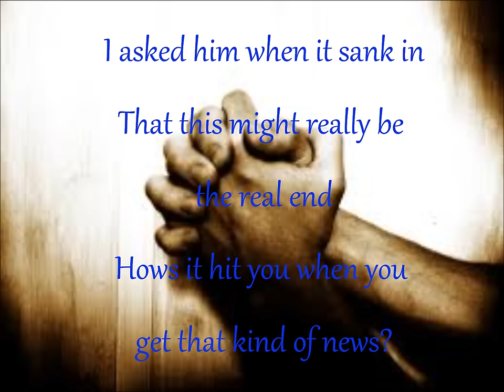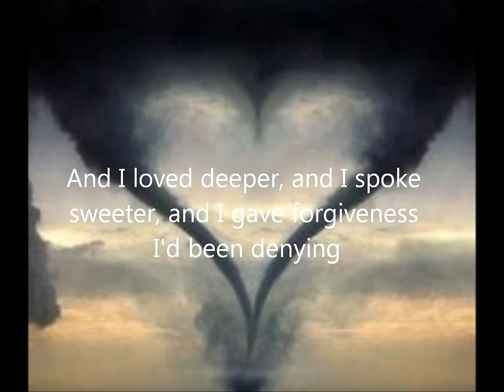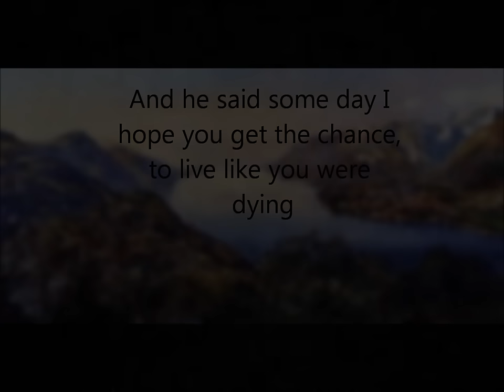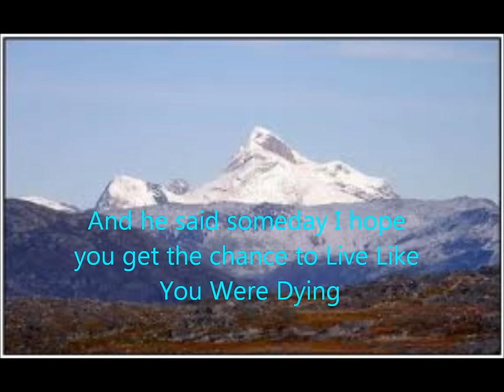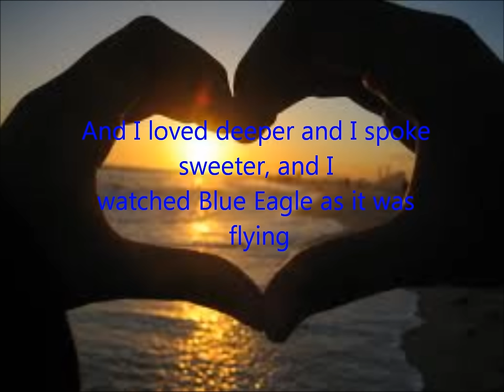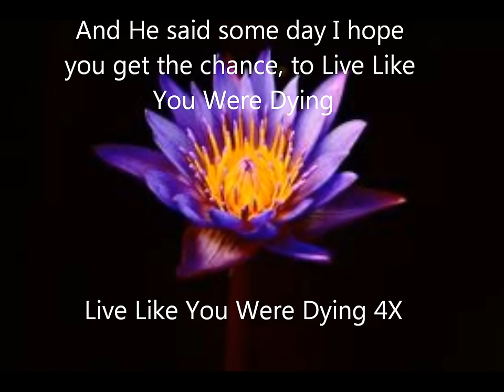Tim McGraw- Live Like You Were Dying [Lyrics]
Tim McGraw- Live Like You Were Dying with Lyrics